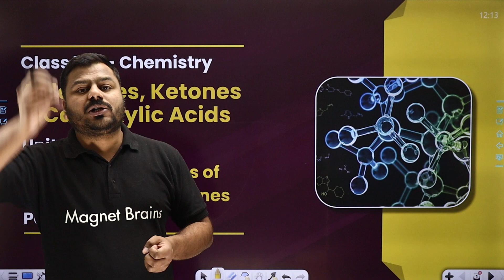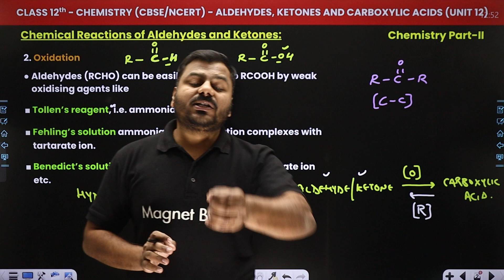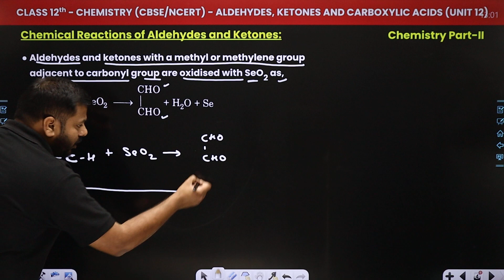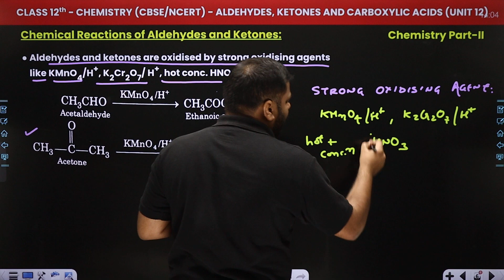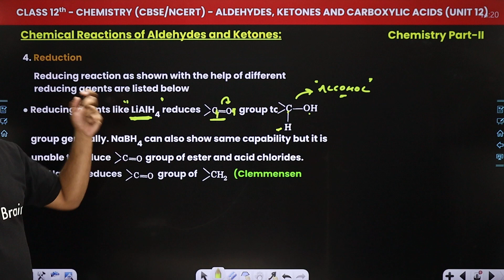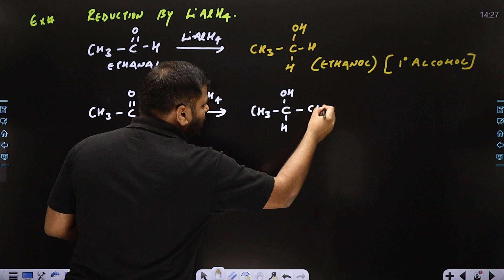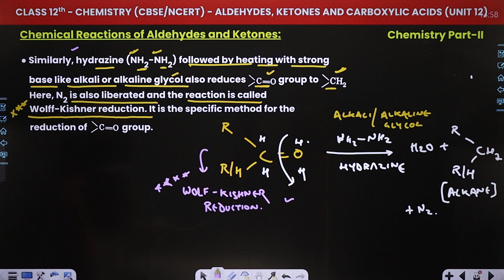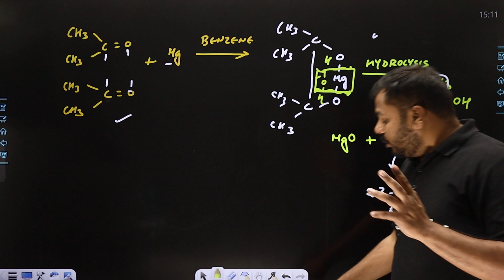Chemical Reactions of Aldehydes and Ketones (Part 2) | Class 12 Chemistry Chapter 12 | CBSE 2024-25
✔️ Class: 12th
✔️ Subject: Chemistry CBSE/JEE/NEET
✔️ Chapter: Aldehydes, Ketones and Carboxylic Acids (Chapter 12)
✔️ Topic Name: Chemical Reactions of Aldehydes and Ketones (Part 2)
✔️ Topics Covered In This Video (By Abhishek Sir): This video will cover Chapter 12 of the Class 12 Chemistry curriculum and focus on Chemical Reactions of Aldehydes and Ketones. Abhishek Sir will discuss the various topics under this chapter including: reaction of aldehyde with phenylhydrazine, aldehyde with 2,4-Dinitrophenylhydrazine, aldehyde with Tollens reagent, aldehyde with H2O2 and I2, reaction of aldehyde with sour and alkaline solutions, reaction of aldehydef with alcoholic and ammoniacal solutions, dibromo ketone and tribromo ketone, and much more. This video is designed to help students preparing for IIT/JEE/NEET examinations in 2024-25.
00:00 Introduction :Chemical Reactions of Aldehydes and Ketones (Part 2)
02:53 Chemical Reactions of Aldehydes and Ketones :Oxidation
28:54 Haloform reaction
33:29 Reduction
1:01:05 Website Overview

chemical reactions of aldehydes and ketones part 2 class 12